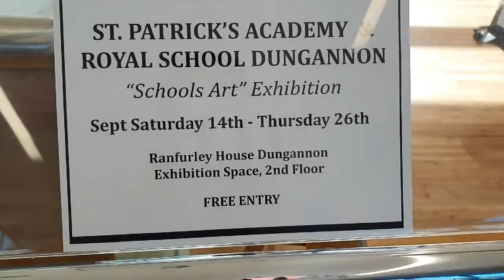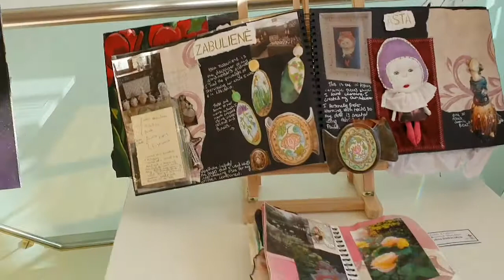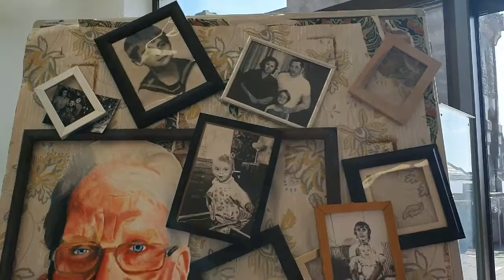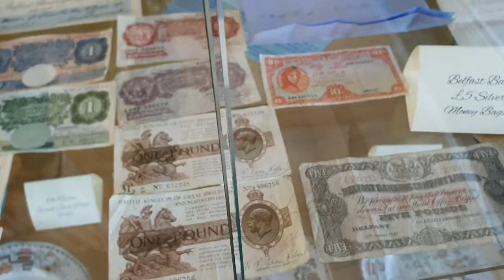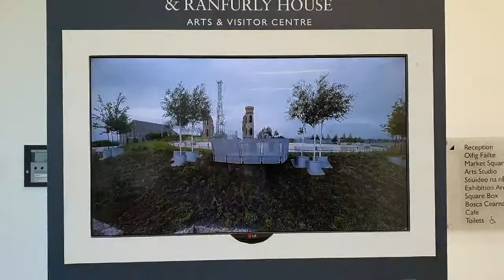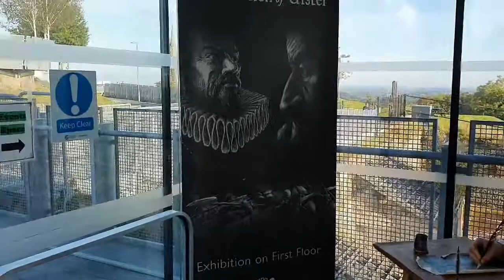Shcools art Dungannon northern ireland